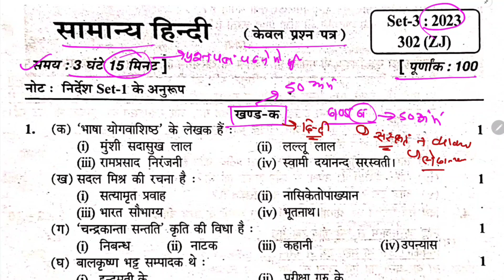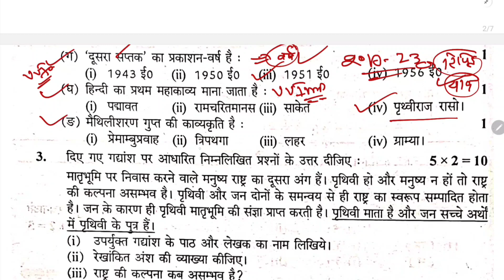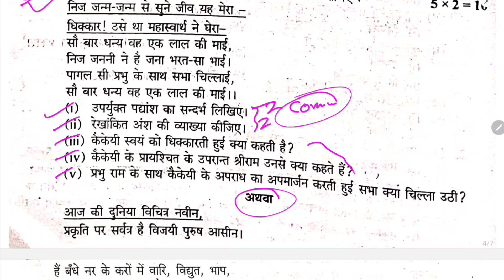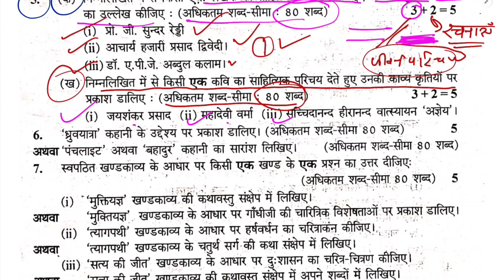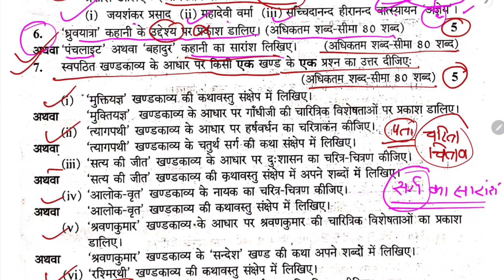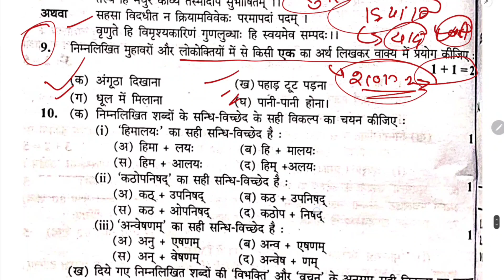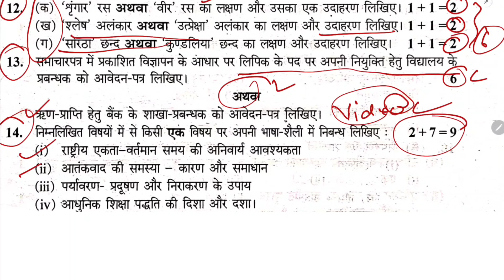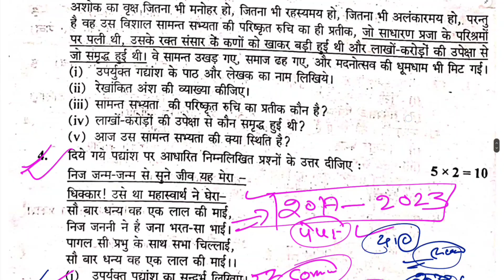22 फरवरी कक्षा 12 हिंदी का पेपर अभी देख लो / 12th hindi paper 2024 / 12th hindi paper 2024 up board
22 फरवरी कक्षा 12 हिंदी का पेपर अभी देख लो /  12th hindi paper 2024 / 12th hindi paper 2024 up board

(Free Study ग्रुप से अभी जुड़े)

2024 के नये बायोलॉजी टॉप बैच से जुड़ने के लिए कक्षा 12 वाले छात्र व्हाट्सएप के इस लिंक से तुरंत जुड़े

2024 बोर्ड एग्जाम में 90% + तक लाने के लिए कक्षा 12 वाले छात्र व्हाट्सएप के इस लिंक से तुरंत जुड़ें

2024 batch कक्षा 10 वाले छात्र इस ग्रुप में जुड़े-